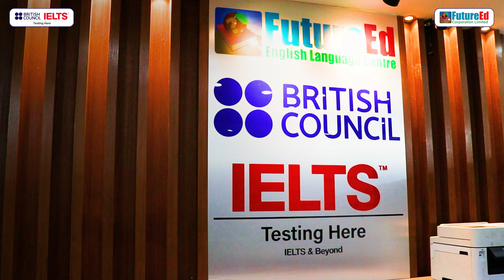Grand Opening of FutureEd corporations new 3 branches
Grand Opening of FutureEd corporations new 3 branches. Guess and comment the right location and get attractive discount !